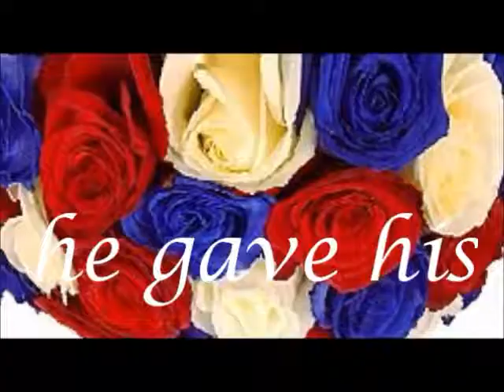June 13, 2010, Part 2SBCD Deaf Pastor, Chester Brock @ Water Baptism